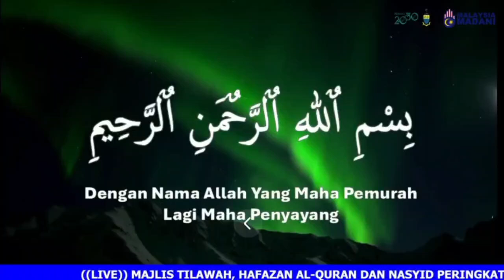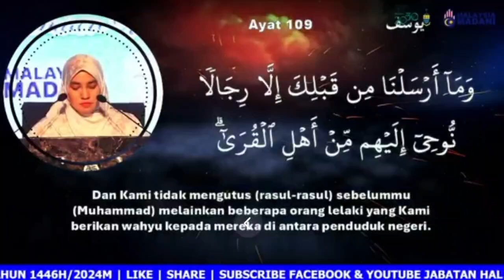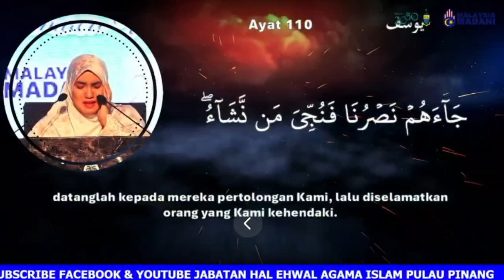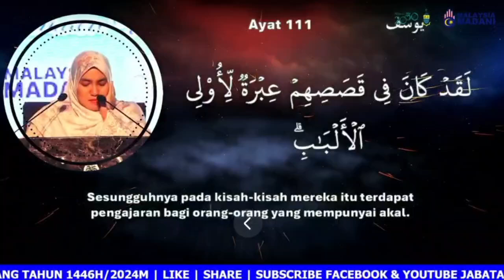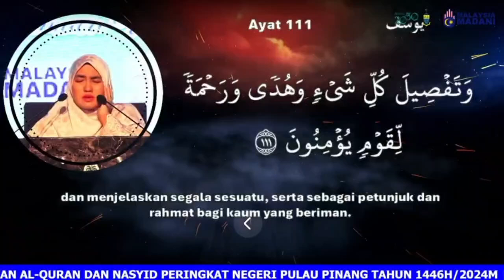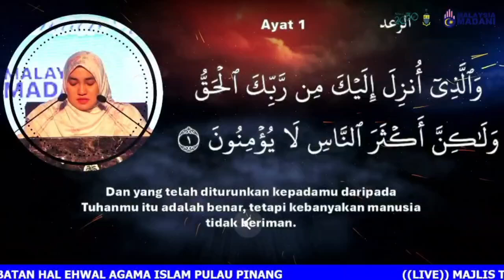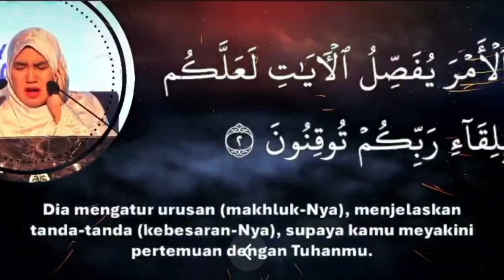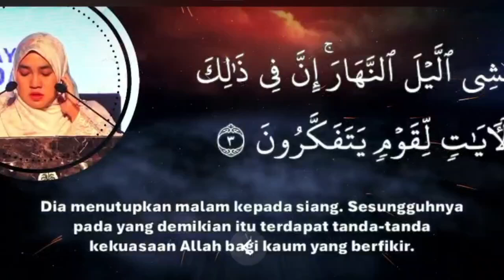MAJLIS TILAWAH AL QURAN PERINGKAT NEGERI PULAU PINANG 2024‼️TEMPAT KETIGA QARIAH